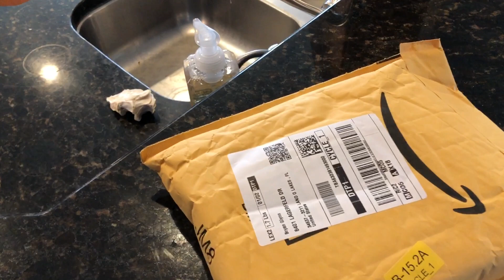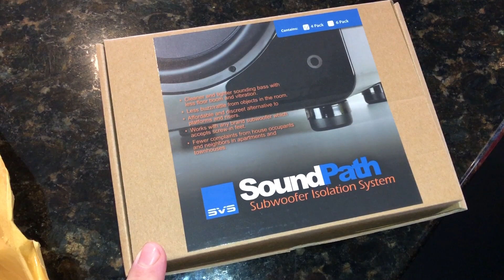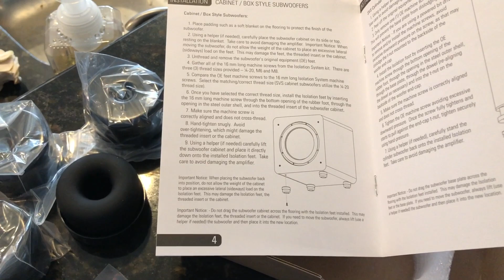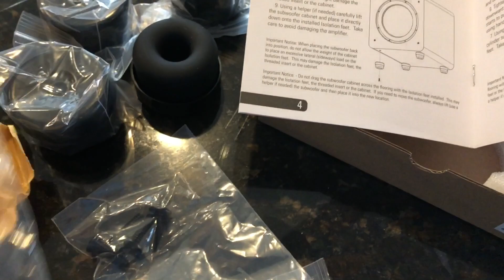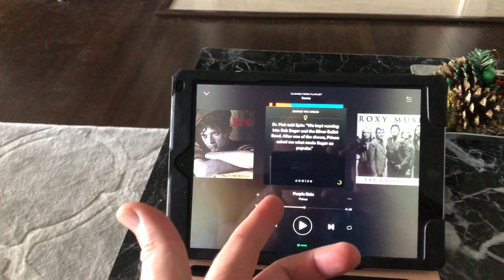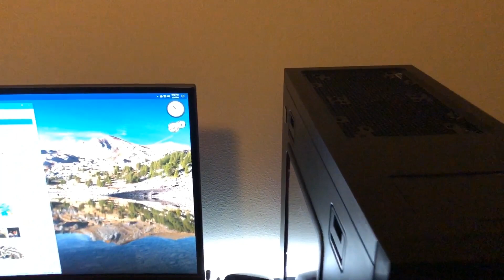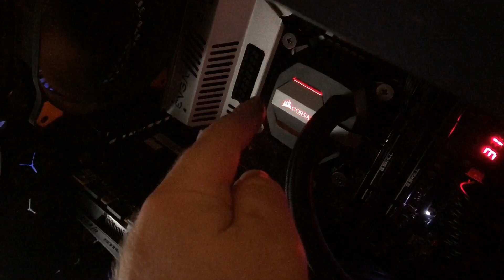Home Vlog Day 62 - CO Guy Stuff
New subwoofer isolation feet testing, speaker testing and solving a pita computer overheating problem.